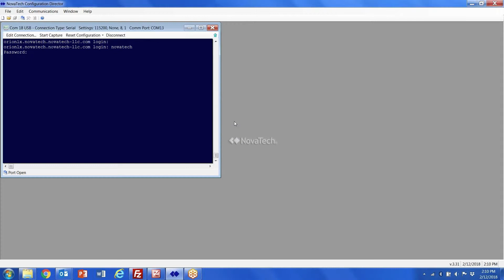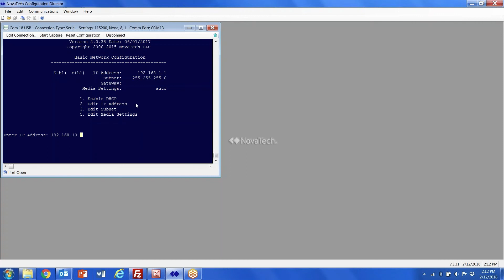Setting IP Addresses on the Orion LX, LXm and Orion IO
By default the Orion is shipped with all Ethernet ports set as DHCP.  This video shows the steps to configure each Ethernet ports IP Address, Gateway and Router.